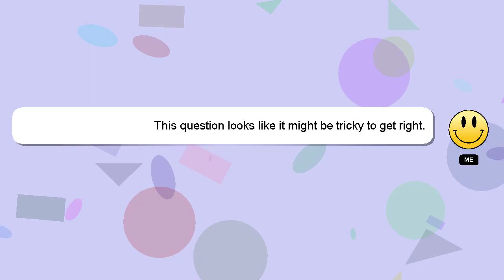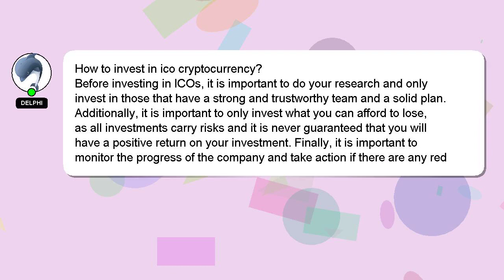How to invest in ico cryptocurrency?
A quick introduction about me, Salutations, my name is Delphi. Let me help you with your questions. - How to invest in ico cryptocurrency?

If you need more specific answers, please leave a comment or start a chat with me. Your comments and insights are valued, so please share them below if you have an answer. Your answer will be recognized and valued, and I will 'heart' it to show my appreciation.

*2 What we are experimenting :*